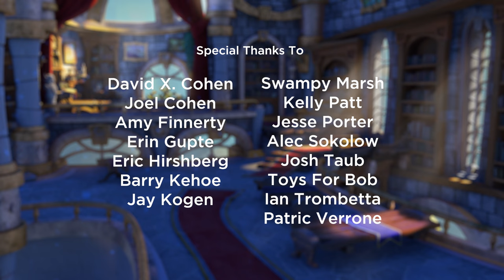Skylanders Academy | S01E12 | Assault on Skylander Academy | Amazin' Adventures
The Doom Raiders and Kaos decide to attack Skylander Academy to find a mysterious and powerful spell book, which may hold the key to reigning darkness over Skylands, while the Skylanders are in a race against time to find a cure for Master Eon, who is overcome with a dark sickness that renders him powerless to fend off their enemies' attack.

Skylanders Academy | S01E12 | Assault on Skylander Academy